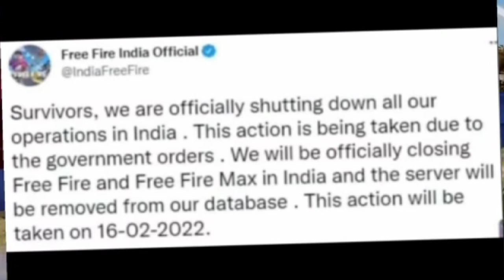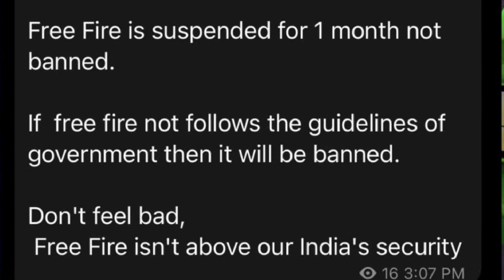BIG UPDATE FREE FIRE UNBANNED IN INDIA? | FREE FIRE NEW UPDATE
MUST WATCH || FREE FIRE BANNED IN INDIA OR APRIL FOOL REALITY ||

HELLO FRIENDS

free fire
why free fire ban
garena free fire ban news
free fire ban confirm
ban free fire
fake news of free fire ban
free fire kab ban hoga
freefire ban in india